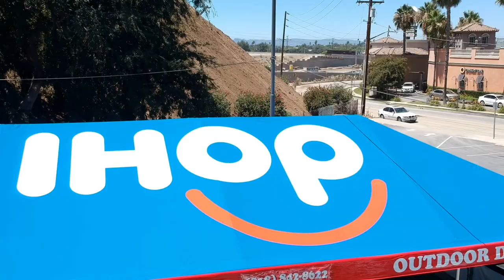Outdoor Dining Tents Real Story: IHOP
In this short video, Burbank IHOP District Manager Juan Chavez shares his recent experience in using a branded outdoor dining tent during the COVID-19 pandemic.

Many dining establishments have been suffering due to the pandemic, but yours doesn't have to. By using a branded tent, you're boosting your business and making it more visible to potential customers that may be walking or driving by. During these hard times, that could make the biggest difference between staying open, or getting shut down.

Transcript:

PDG:
Hello. Can you please introduce yourself?

Juan Chavez:
My name is Juan Chavez. I'm the district manager for the Ihop here in Burbank, in the Southern California market of all Ihops.

PDG:
Has Covid-19 affected business?

Juan Chavez:
With the pandemic and Covid-19 and the numbers just going up we were fearful that we would have a complete shutdown. I think the to-go service and the delivery options are still viable for us but it just doesn't meet our demands and our needs with rent, our overhead. I think adding the tents, I don't think I know from the numbers it's definitely helped us get out of the red.

PDG:
So business has improved since getting a branded outdoor dining tent?

Juan Chavez:
We have over ten properties now with tents, this is the only one we have with a branded tent. Our increase here has been over 110 percent since we added the tent, in the last six weeks and it continues to grow each week.

PDG:
What do your guests like most about the outdoor dining experience here?

Juan Chavez:
We've innovated and you can see behind me, it's open air, it's safe and everyone's socially distanced. It's a great added value to our restaurant and really it's our dining room right now. I think the biggest thing is the normalcy. They still feel like they're going out, they're able to have a dining experience where it still feels like we're at an Ihop, it feels like
they're at home in a sense, enjoying meals outdoors but at the same time it's here at our house in a sense, it's still the blue roof.

PDG:
How was your experience working with us?

Juan Chavez:
Great. I think Jesse and Adam, all together have done a great job working with us. The fact that you guys have insurance makes it a lot easier for us to deal with our our landlords. You guys are a professional company. [The tent] it's well put together, it's staked in the ground or in some we have the weights. It's very secure, low maintenance, I mean
it really it works itself out.

PDG:
Does this tent uphold your professional image and would you recommend it?

Juan Chavez:
Absolutely. I think if we didn't have the tent with the logos, I think if looking at it, you know even in our other locations we have some with white tents but they look sharp, they look nice. We have the blue and white, this is by far, you know looking at that right there, by far it's our flagship tent. It's gonna save your save your backs, you don't have to break them down every night. You can leave this up all night, nothing's gonna happen to it. The money you spend on this you're gonna make back tenfold, I mean it's a no-brainer you should be
doing it. If you're another Ihop out there, I would recommend to do it 100 percent, but
not near us because we want the business. [Laughs]

PDG:
Any final thoughts?

Juan Chavez:
Other than you know, I appreciate you guys all together, Jesse and Adam working
with us and really being a partner in this time. We had to re-innovate and think outside of the box. This tent has been a lifesaver for us. We're just super happy. Thank you.